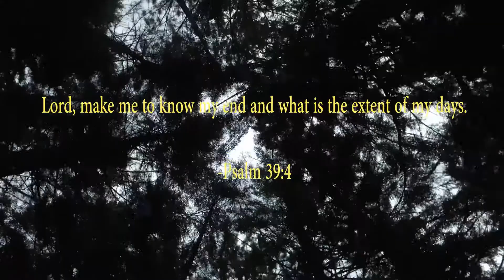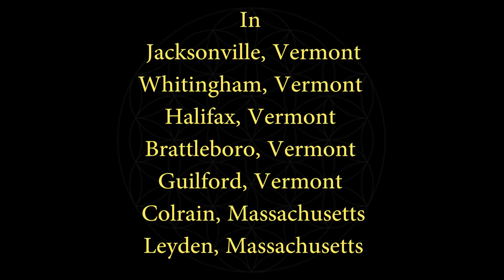ARE YOU READY - JUSTIN MILLER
Check out ARE YOU READY, a short film by Justin Miller.